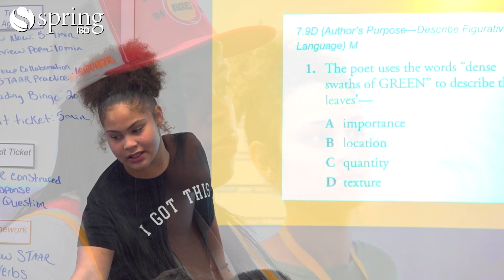Spring ISD Celebrates Our Teacher of the Year Finalists! LaKisha Ward at Spring Leadership Academy